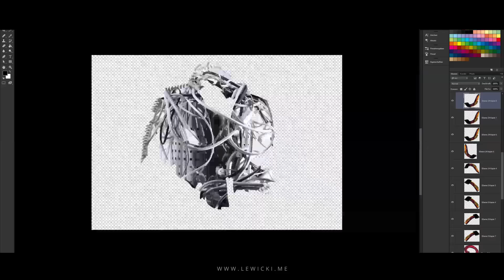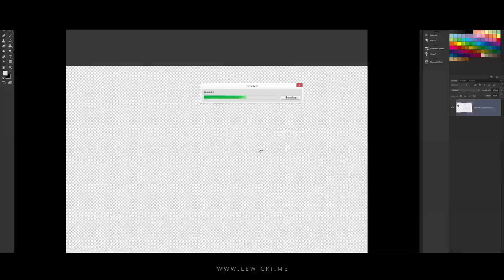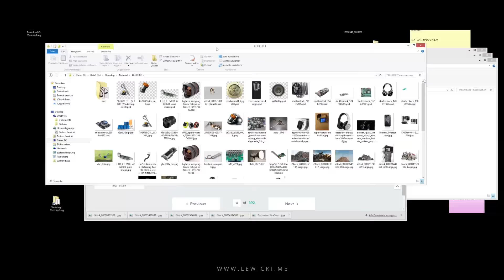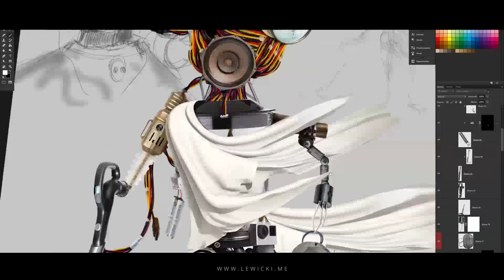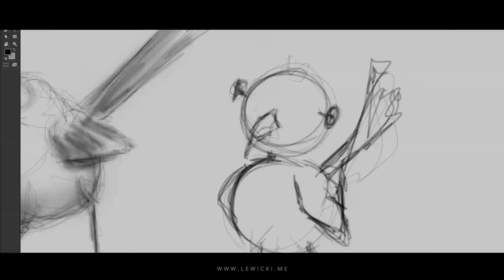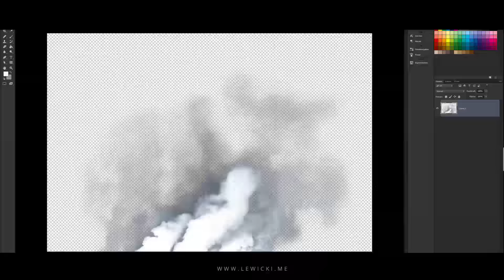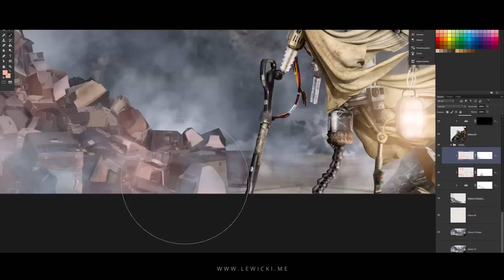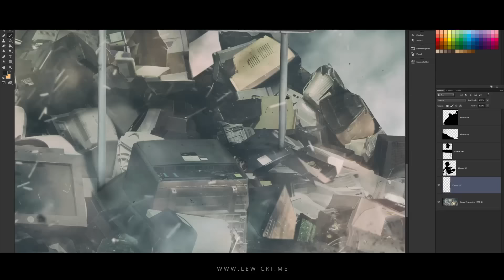Character in Photoshop - Speed art (Photoshop) | CreativeStation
CreativeStation Team